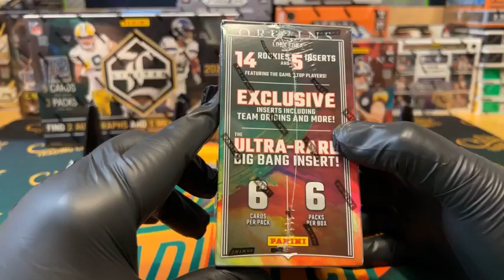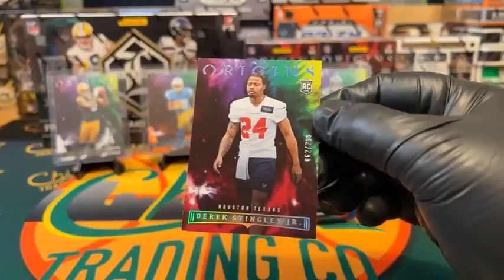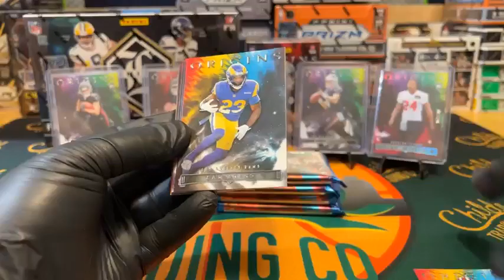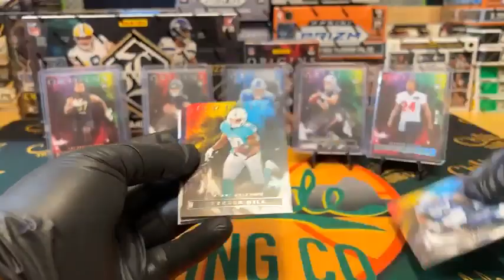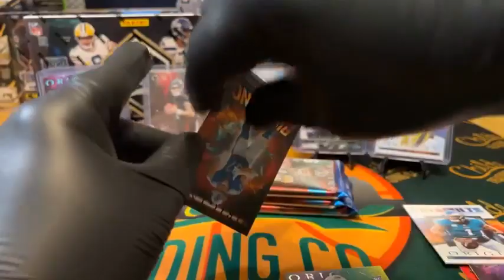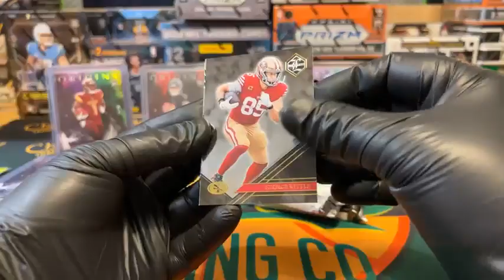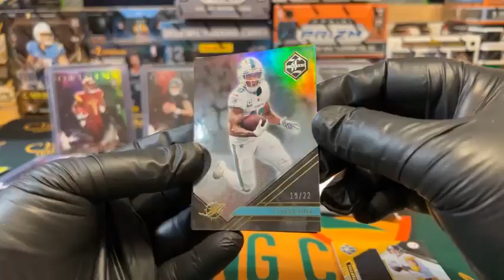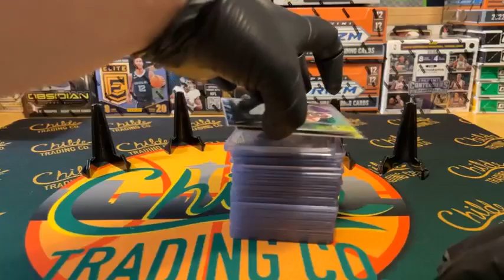ebay 147 2022 Limited NFL FOTL / Origins